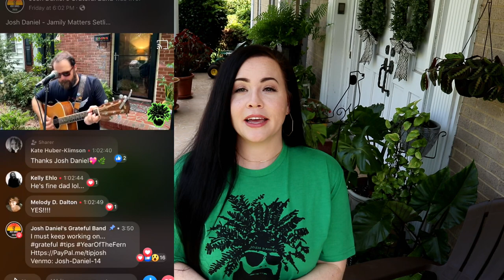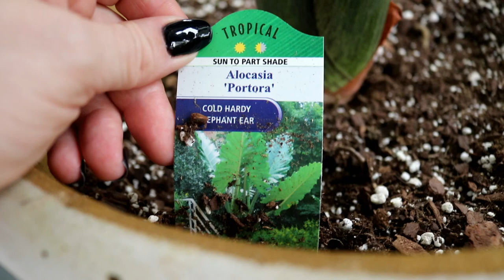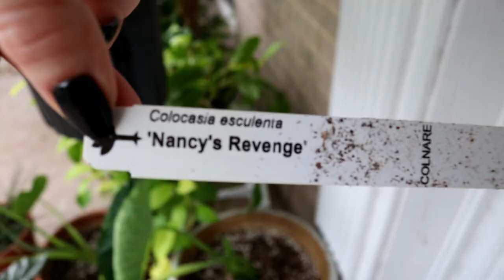HOUSEPLANT TOUR FRONT PORCH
Hey guys, It's finally time to show you all my front porch plants! I hope you enjoyed seeing everything I have growing on my porch!🌿